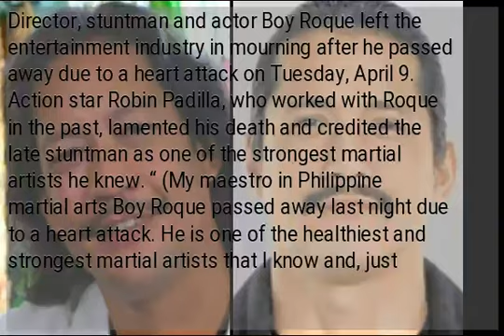Robin Padilla mourns death of director and stuntman Boy Roque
Director, stuntman and actor Boy Roque left the entertainment industry in mourning after he passed away due to a heart attack on Tuesday, April 9. Action star Robin Padilla, who worked with Roque in the past, lamented his death and credited the late stuntman as one of the strongest martial artists he knew. “ (My maestro in Philippine martial arts Boy Roque passed away last night due to a heart attack. He is one of the healthiest and strongest martial artists that I know and, just like that, he is gone).  Padilla praised Roque and honored his memory, sharing he has learned so much about Philippine martial arts under his tutelage. He also called Roque his mirror and inspiration.  “Ako’y nagdadalamhati sa iyong pagkawala dahil salamin kita at inspirasyon,” he said. “Kailanman hindi ka naging mapanglamang sa kapwa palagian kang nasa panig ng mga mahihirap sa pelikulang pilipino di baleng ikaw na ang masabon ng producer wag lang ang malilit nating kapatid sa hanapbuhay.”  (I am mourning your loss because you are my mirror and inspiration. You have never been greedy and have always taken the side of the poor in Philippine cinema. It did not matter to you if you bore the brunt of the producer’s anger, as long as our brothers who work for a living are spared).  The Actors Guild of the Philippines, led by its president Imelda Papin, also mourned Roque’s death and offered its condolences to his family.  “  Roque’s death on his Facebook account yesterday.  “Inatake sa puso ang isa nating mabuting kaibigan,” Natividad wrote. “Rest in peace, Boy Roque.”  (One of our good friends suffered a heart attack. Rest in peace, Boy Roque).
 Roque also starred in National Artist Lino Brocka’s films such as “Babangon Ako’t Dudurugin Kita” (1989), “Orapronobis” (1989) and “Gumapang Ka sa Lusak” (1990).  RELATED STORIES: ...